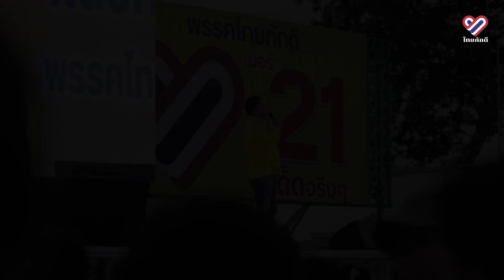ไม่ซื้อ ไม่ขาย ประชาธิปไตยเกิดขึ้นได้จากมือเรา นักการเมืองน้ำดีที่ชื่อ "วรงค์"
ผลิตสื่อโดย : พรรคไทยภักดี ที่อยู่ 206 ถนนประชาราษฎร์ ตำบลตลาดขวัญ อำเภอเมืองนนทบุรี นนทบุรี 11000 จำนวน 1 ชุด ตามวันเวลาที่ปรากฏที่ส่งมาในครั้งนี้